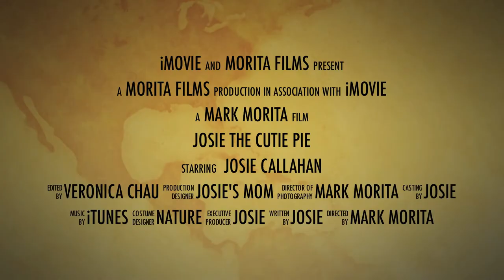Josie Trailer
Josie the cute dog -Movie Trailer